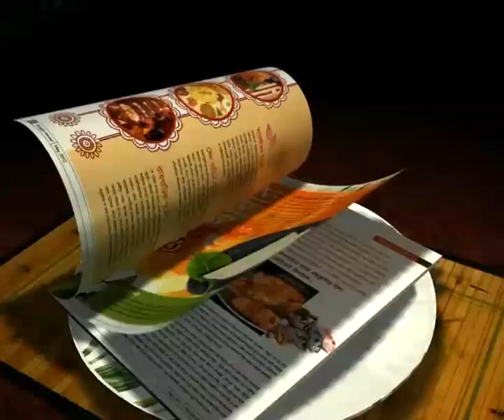EAST BENGAL: CAPTAIN SANJU PRADHAN IS OUT FOR AT LEAST A MONTH..